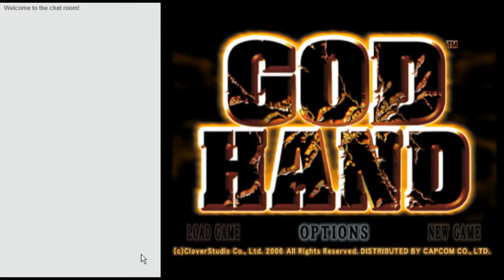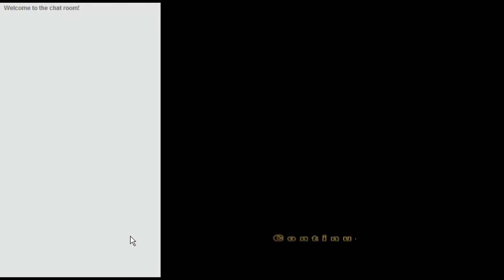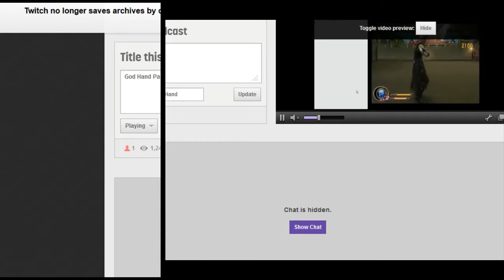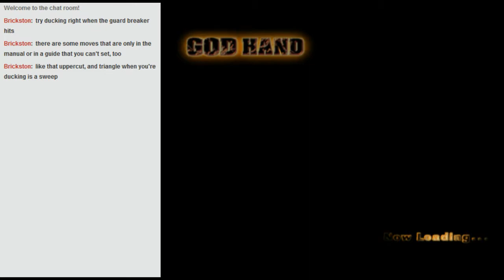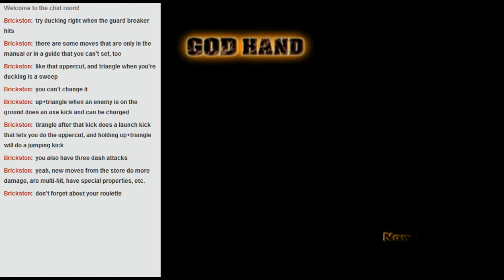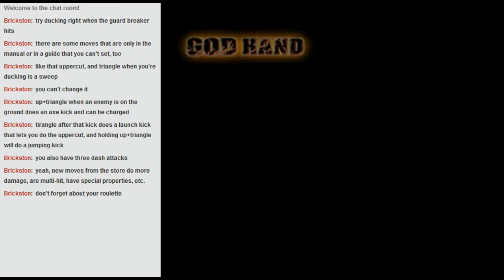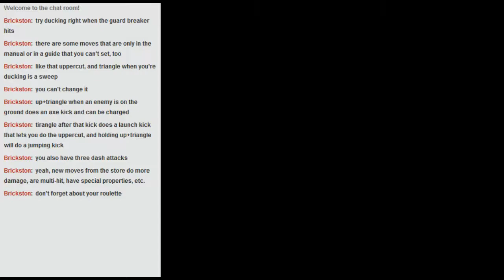(Old) God Hand Livestream Part 1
Liking it so far. Gameplay is pretty dope.